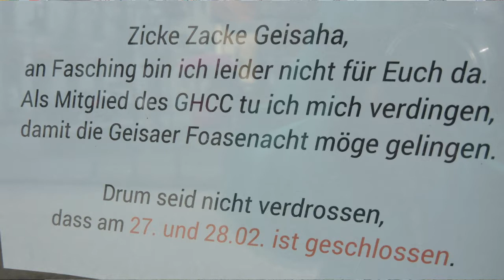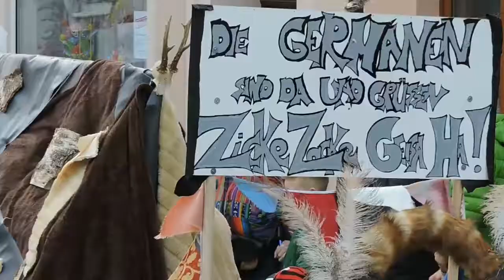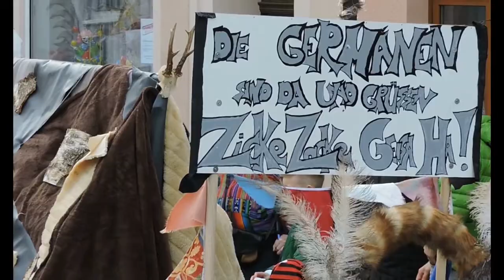Fastnacht Foasenacht Fasching in Geisa 2017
Zicke-Zacke Geisa-Ha
und wir waren auch mal da.
Die Mädchen süss, die Wagen toll,
so manch einer, der war auch voll,
die Stimmung gut, die Hütte brennt,
das ganze man Geisaer Foasenacht nennt.